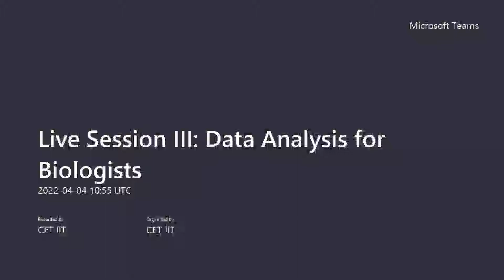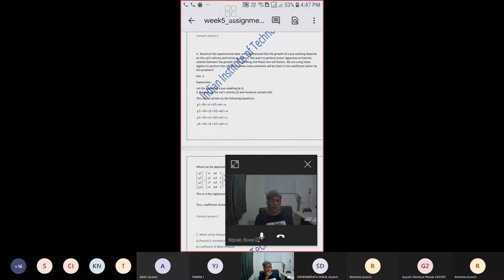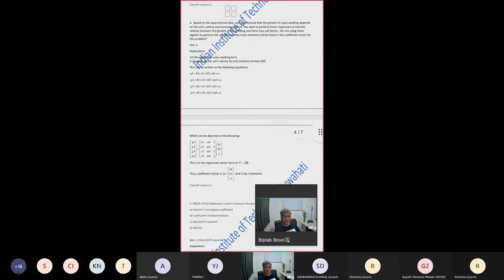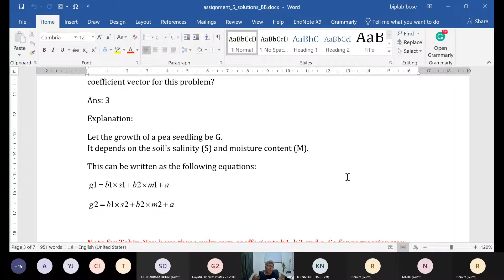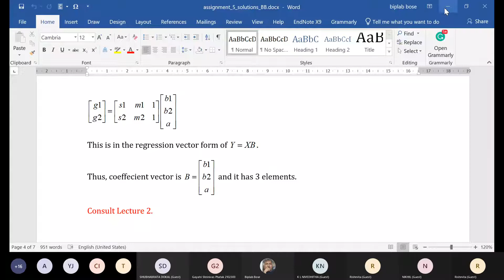Data Analysis for Biologists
Prof. Biplab Bose,
Department of Biosciences & Bioengineering
IIT Guwahati